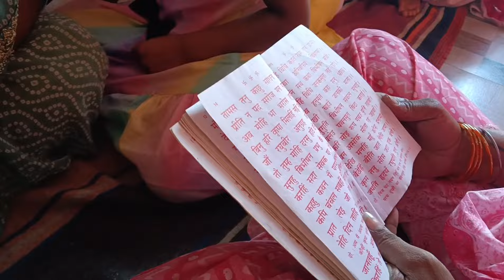ରଜ ଆଗରୁ ଲଗେଇଲୁ ଦୋଳି ||ଭାଉଜ ଗଛ ରେ ଚଢ଼ି ପାରିଲେ ବହୁତ୍ ଲିଚୀ, ଏତେ ଲୀଚି କେମିତି ଖାଇବୁ